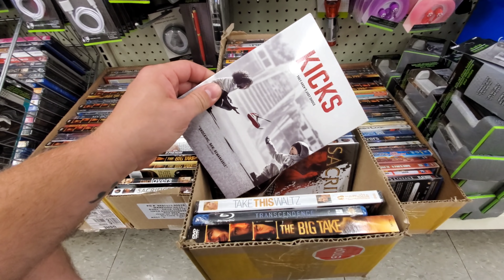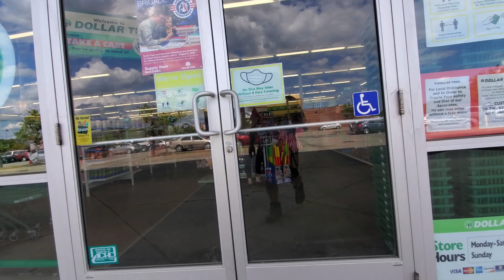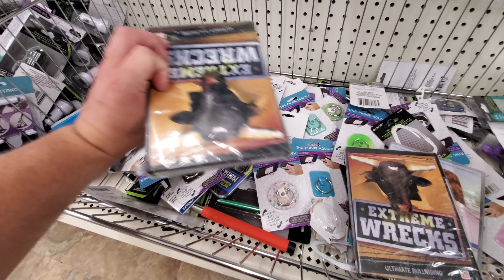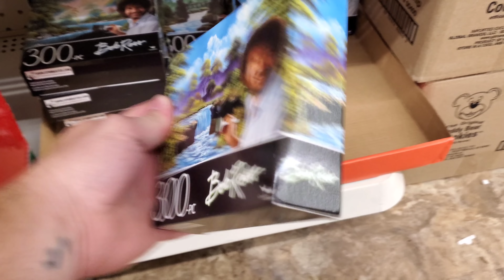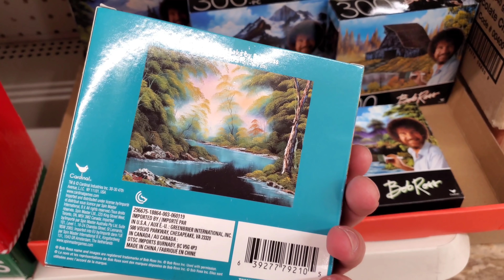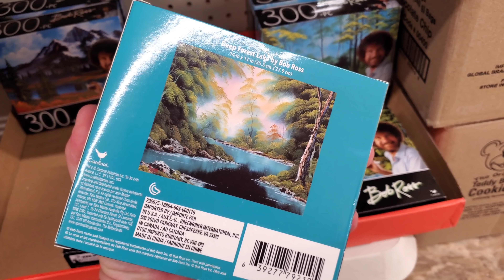Part 5 Of The Hunt For The Langoliers!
Part 5 Of The Hunt For The Langoliers! I continue my scavenger hunt at local Dollar Tree stores for the Stephen King movie The Langoliers. We originally found it at one location but it was beat up and disc was loose. The hunt is on for a copy in better condition! Enjoy the ride along the way!